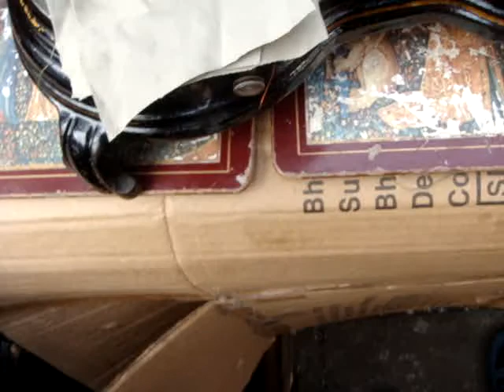Old Vintage Antique Hand Crank Jones Sewing Machine APPROX 1890S SEE VIDEO